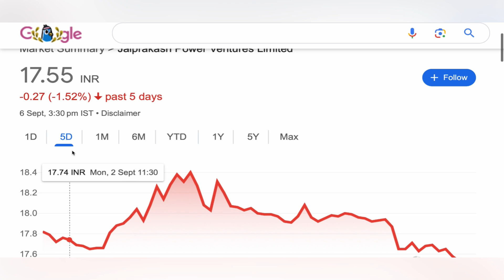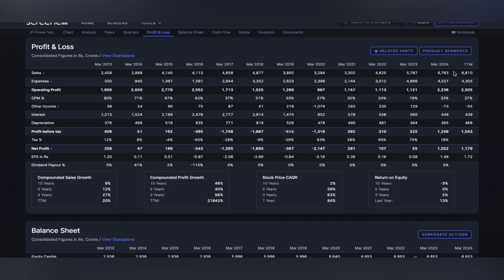Jaiprakash power share analysis 🇮🇳 jp power share news | jp power share target upper circuit 08-9-24